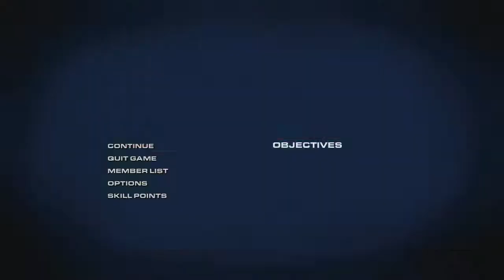Ratchet & Clank: All 4 One - Part 05